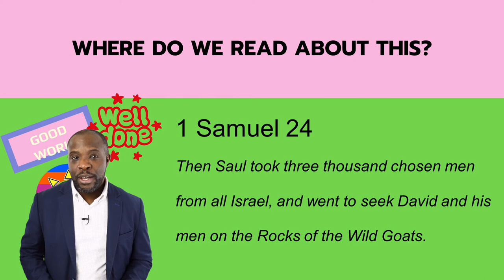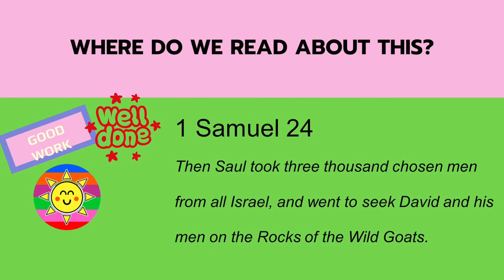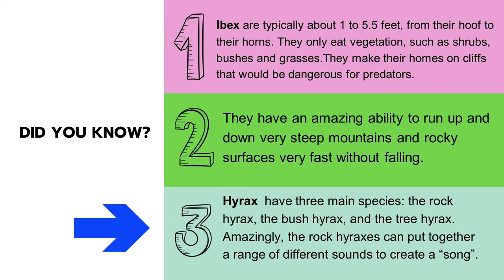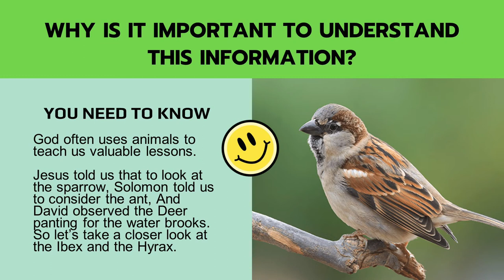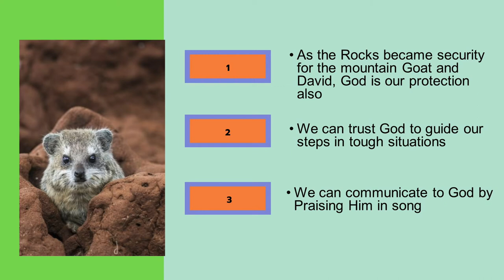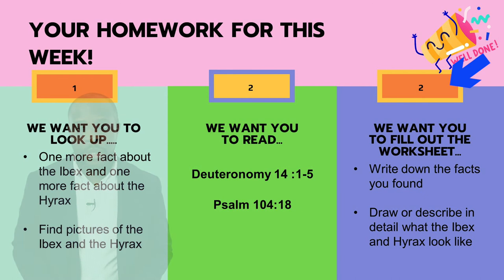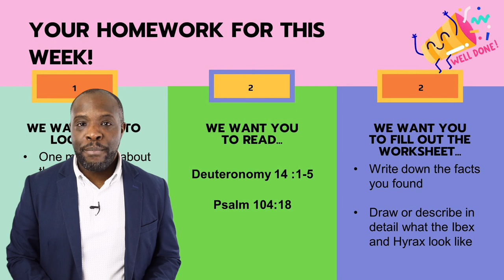Storykeepers // Week 3